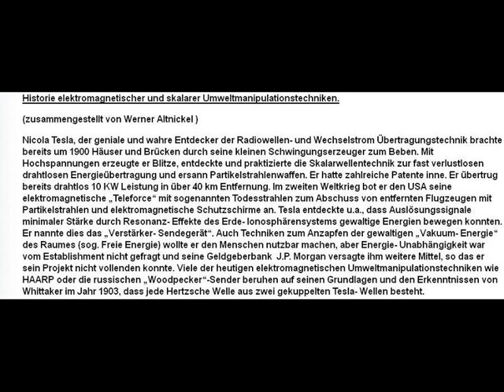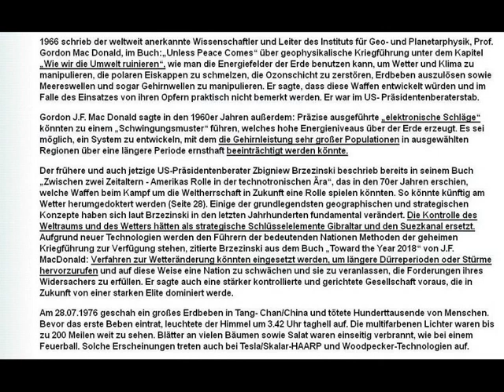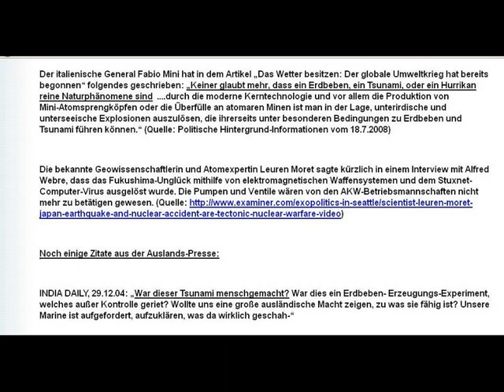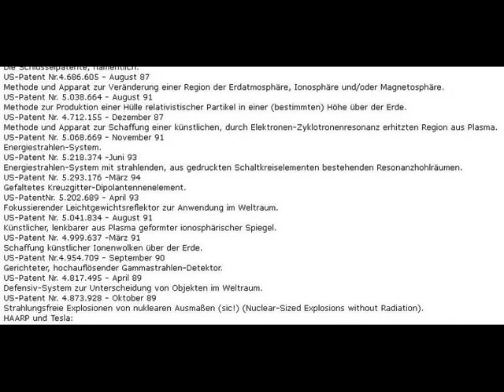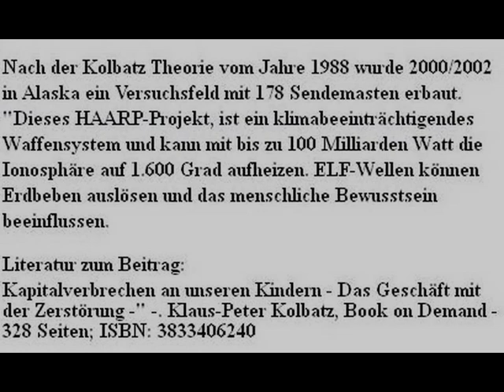HAARP - Wettermanipulation und Waffe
In Alaska steht der grösste Ionosphärenheizer der Welt ,angeblich zu Forschungszwecken.